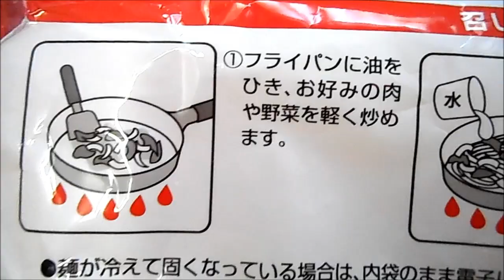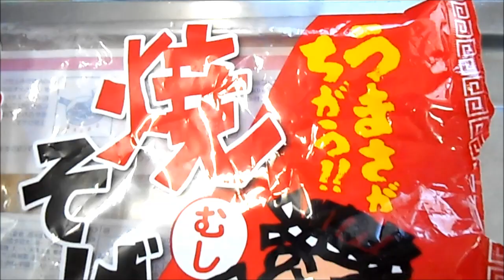今日も焼きそばを作ります ２月８日昼食